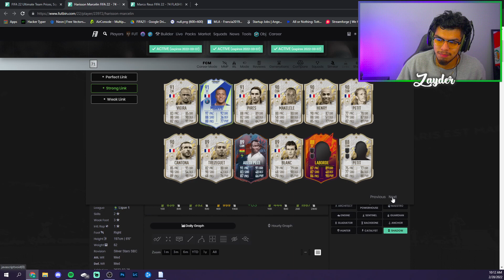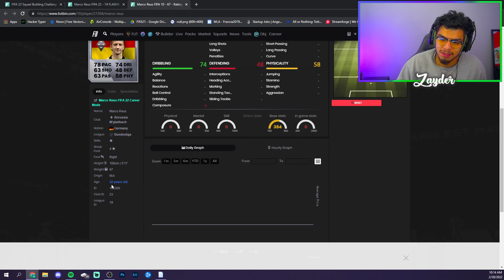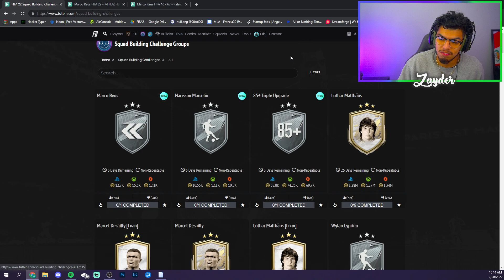FLASHBACK Reus & Opening my 85+ Triple Upgrade! - FIFA22 Ultimate Team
✔ My Setup ✔
Sony A6400 - Stock Lens
or
Logitech C920

⥅Mic: Blue Yeti
⥅Monitors: Asus VG245H (x2)
⥅Headset: Astro A40 TR + Mix Amp
⥅Keyboard: Corsair K55
⥅Mouse: Logitech G203

✔ My PC ✔
⥅ CPU: AMD Ryzen 5 3600X 3.8 GHz 6-Core Processor
⥅Motherboard: MSI B450 TOMAHAWK MAX ATX AM4 Motherboard
⥅RAM: Team T-Force Delta RGB 16 GB (4 x 8 GB) DDR4-3000 CL16 Memory
⥅SSD: Sabrent Rocket 512 GB M.2-2280 NVME Solid State Drive
⥅Hard Drive: Seagate Barracuda Compute 2 TB 3.5" 7200RPM Internal Hard Drive
⥅ Graphics Card: MSI GeForce RTX 2060 6 GB GAMING Z Video Card
⥅Case: Corsair SPEC-06 ATX Mid Tower Case
⥅PSU: SeaSonic S12III 650 W 80+ Bronze Certified ATX Power Supply